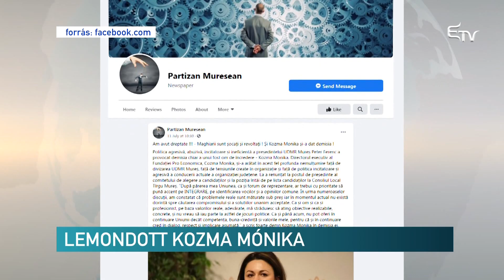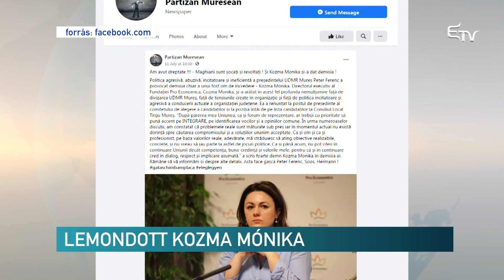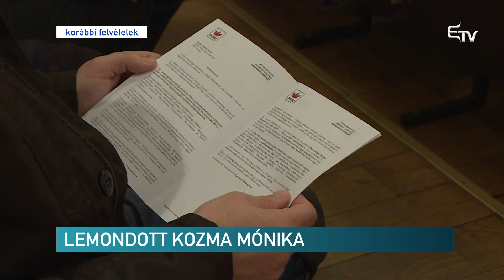Lemondott Kozma Mónika – Erdélyi Magyar Televízió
Lemondott marosvásárhelyi tanácsosi listavezető helyéről Kozma Mónika. A  magyar kormány gazdaságélélnkítő programját lebonyolító Pro Economica Alapítvány elnökeként ismertségre szert tevő politikus azért döntött így, mert állítása szerint a megyei RMDSZ vezetői egyeztetések nélkül hoztak döntéseket. Érdekesség, hogy a politikus ennek ellenére marad a megyei listán.